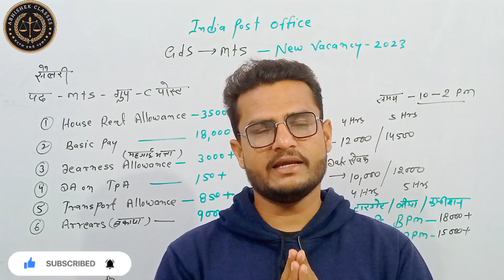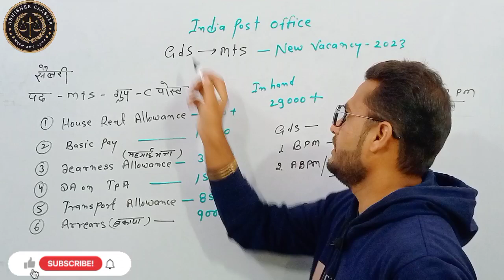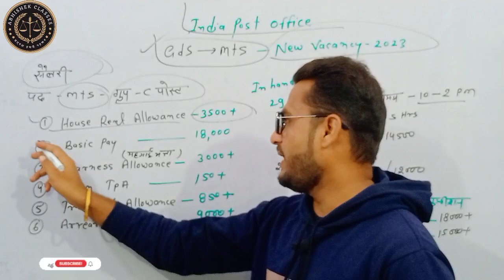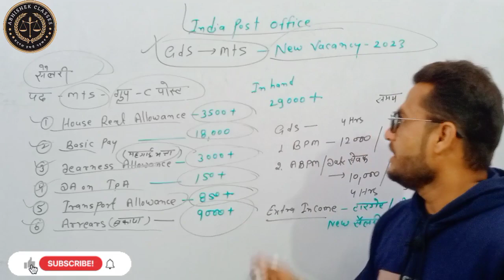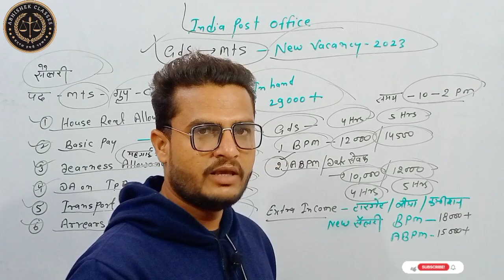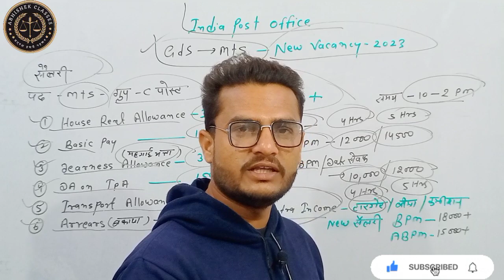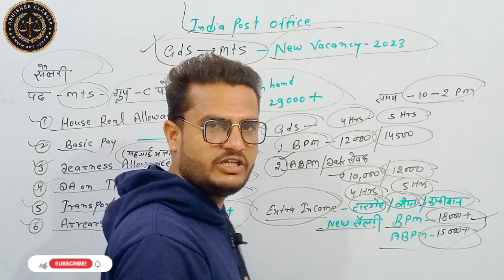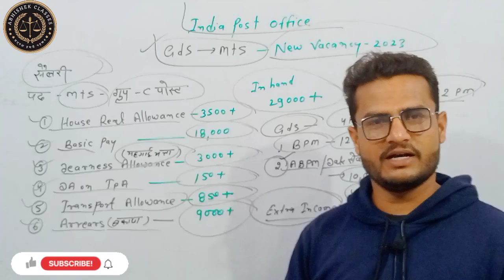Indian post office gds bpm,abpm new salary 2023 | post office mts salary 2023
🚀 राजस्थान वालों आ जाओ
{लिंक से Join नहीं हो पा रहे हैं तो टेलीग्राम पर जा कर Abhishek Classes Official सर्च कीजिए

बहुत-बहुत धन्यवाद...🙏